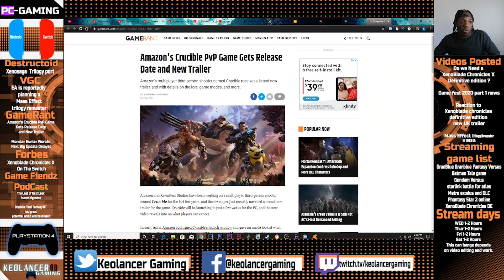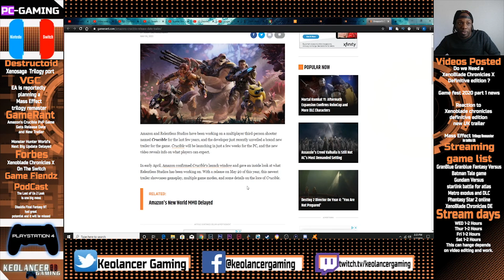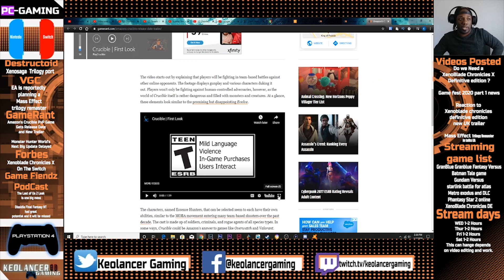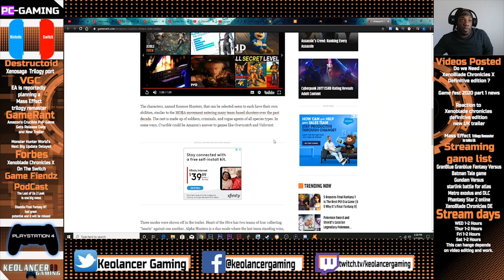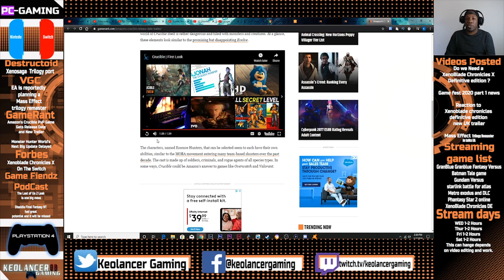Amazon's Crucible PvP Game Gets Release Date and Reaction to New Trailer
Now this game looks really fun also its free to play, this game has been in the making i think about 3 or 4 years now going under the water for some time till now. I would like to play this game with my brothers and a friend playing the 4player mode because my other friends don't have PCs yet so we can't play 8 on 8 which is the largest mode on the game. I also did a reaction on the video within the page so hopefully you will enjoy!

video on channel and discussion videos